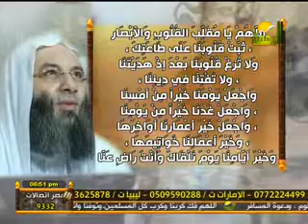دعاء الافطار للشيخ الدكتور / محمد حسان 10رمضان